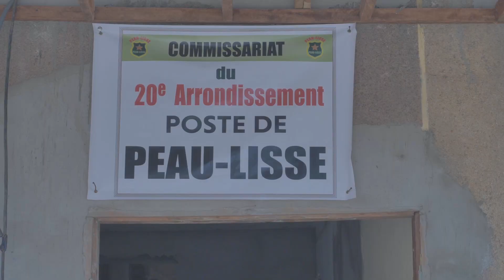Commissariat du 20e arrondissement. Edoudoua, Diane Nama, Ade, Promesse, Mysh-L et les Rigolards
Commissariat du 20e arrondissement. Épisode 01. Edoudoua, Haricot_Beans, Les_Rigolards et Diane nama